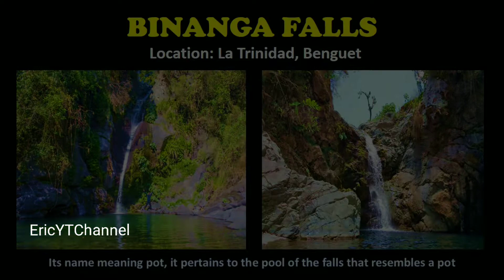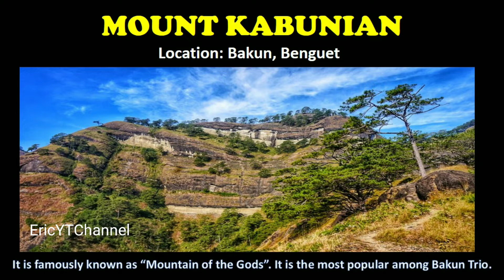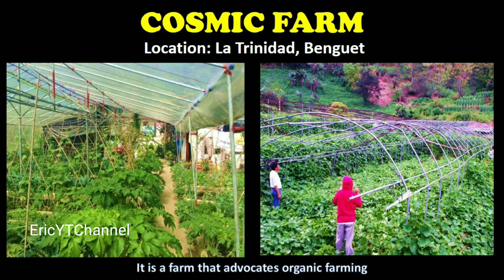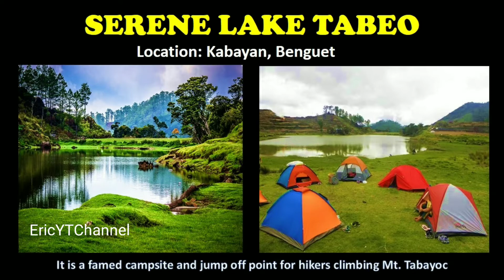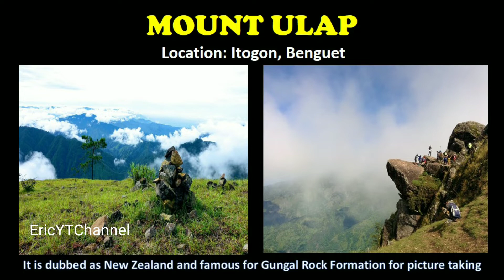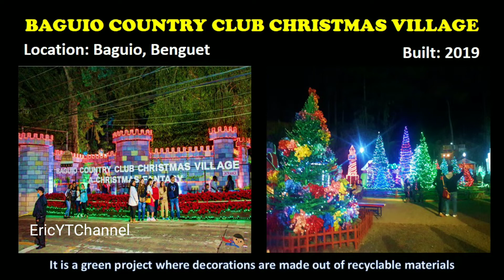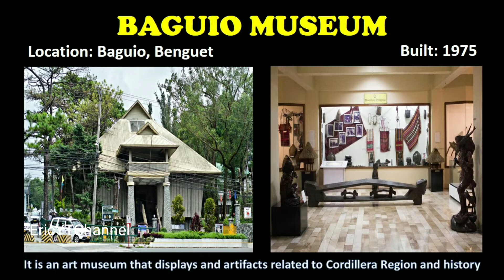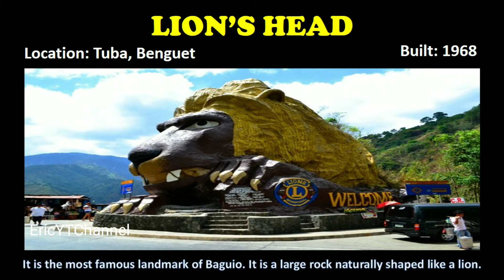TOP 100 BEST TOURIST SPOTS IN BAGUIO PROVINCE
Samahan nyo ako guys na alamin ang top 100 best tourist spots ng Benguet province ayon sa survey.

Ito ay sikat sa famous landmarks ng Baguio City.